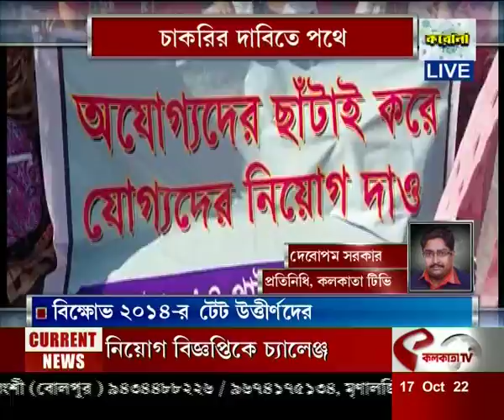চাকরির দাবিতে পথে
website link for this copy :
@Kolkata Tv